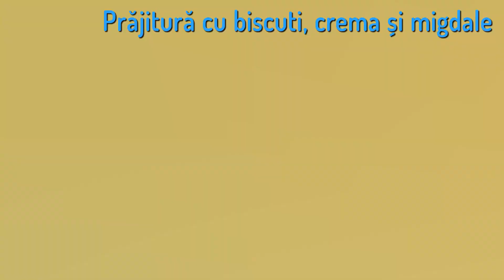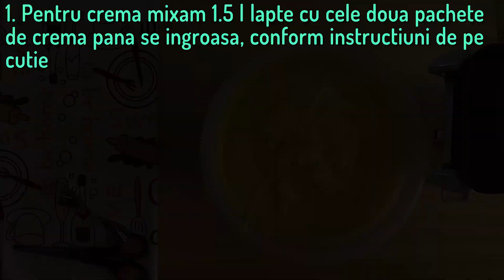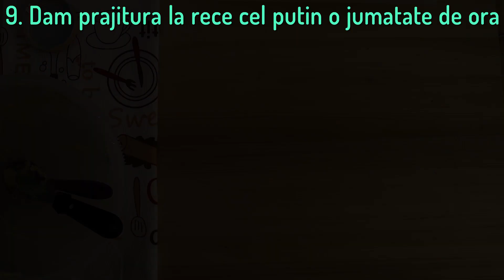Prăjitură cu biscuiți, crema și migdale - Prăjitură fără coacere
Prăjitura cu biscuiți, crema și migdale este o prăjitură simpla, fără coacere, care necesita putin timp de preparare și este perfecta pentru momentele „vreau ceva dulce” dar lipsește cheful de a porni cuptorul. La aceasta minunata prăjitura putem praji ușor migdalele, iar in loc de crema  folosita la decor putem folosi frișca. Daca nu ne place dulceața de căpșuni putem sa o înlocuim cu o alta dulceața. Tava pe care am montat prăjitura are dimensiunile de  30 cm * 22 cm. Este o prăjitura FĂCUTA IN CASA delicioasa si aspectuoasa.Pofta buna!
Ingrediente Prăjitură cu biscuiți, crema și migdale:
- 100 gr. fulgi migdale
- 1 borcan dulceata de capsuni
- 1.5 litri lapte
- 2 pachete crema cremsnit
- biscuiti simpli
- biscuiti cu cacao